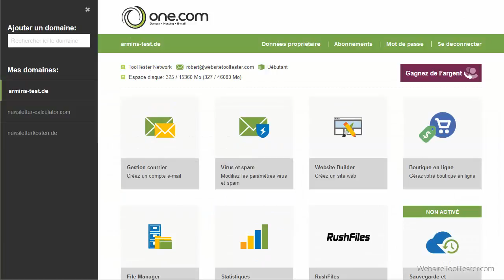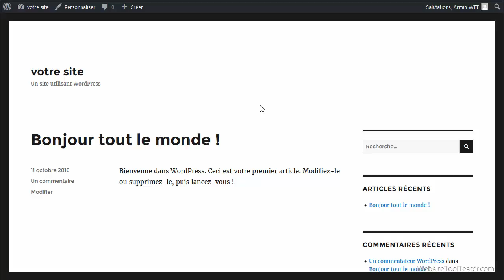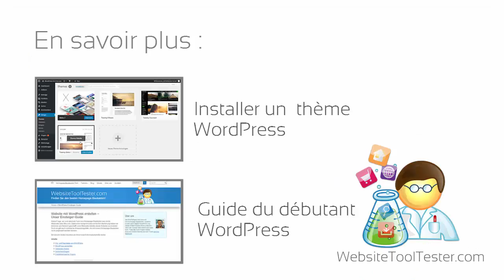Installer et héberger WordPress pour pas cher avec One.com – Tutoriel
One.com permet d’installer WordPress facilement, mais aussi d’héberger votre site à un prix très abordable. Le nom de domaine et les comptes de messagerie sont inclus. Cela fait de One.com une solution très intéressante pour les projets petits ou moyens.

Dans ce tutoriel, nous vous montrons comment faire, étape par étape.

Si vous avez des questions, laissez-nous un commentaire. N’oubliez pas d’aimer la vidéo si elle vous a plu. Merci !